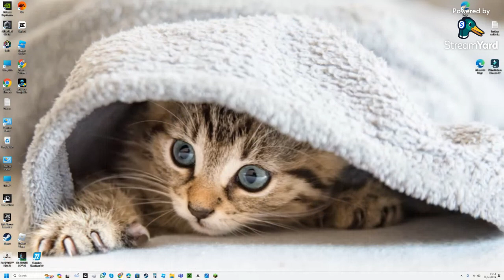Epic Minecraft TNT Run Challenge: Can You Survive?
Join us on an action-packed Minecraft TNT run and BedWars adventure as we explore the mind-blowing features of Streamyard, a revolutionary website that will take your Minecraft experience to new heights! Brace yourself for heart-pounding excitement as we dive into the explosive world of TNT Run, testing our skills and strategies to the limit. Will we outrun the fiery TNT and emerge victorious?